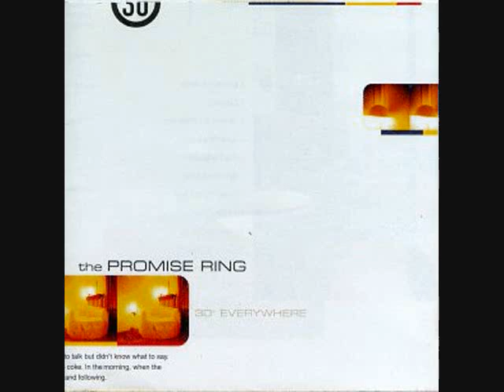06 The Promise Ring - My Firetower Flame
on "30 Degrees Everywhere" Jade Tree Records 1996

lyrics:
Clouds are brightening, because heaven has overflowed. Mexican chocolate leaves dimples long with gushes. So when the moon disappears, heaven is over. I lost my eyes in alcohol. While you said your summer is overall, over now. I live across the street from heaven and catching the notes of an eye, there's nothing like catching your eyes. So when the moon disappears, heaven is over.